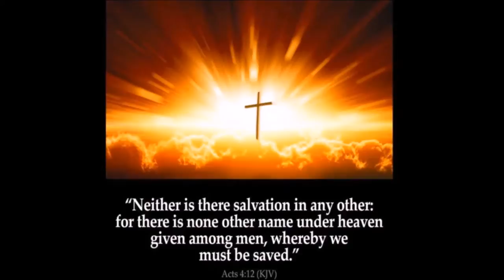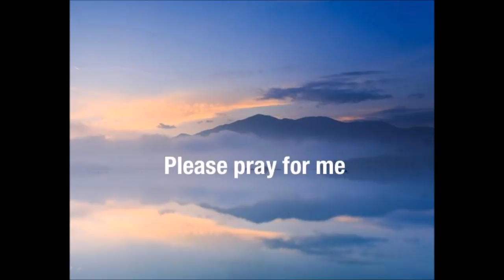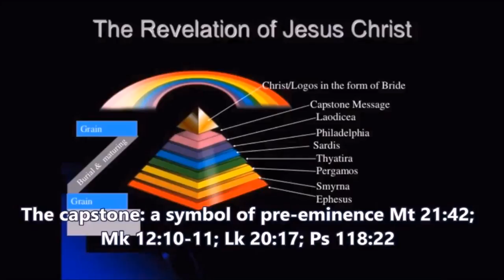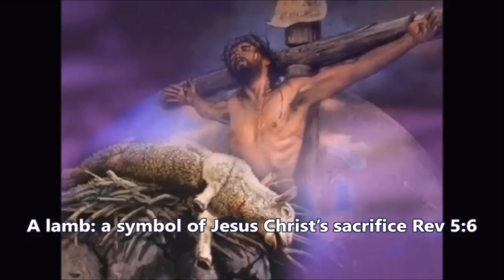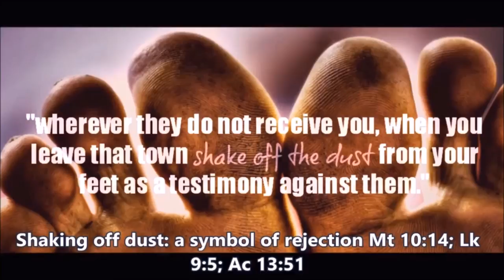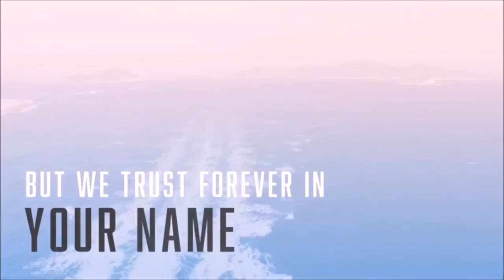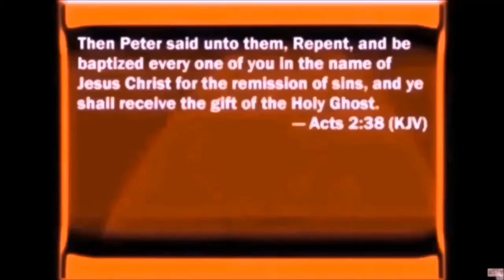You Need a Preacher by Steve Buxton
How can they hear without a preacher, and how can he preach except he be sent. Always there's a watchman on the wall to cry aloud and spare not God's word.